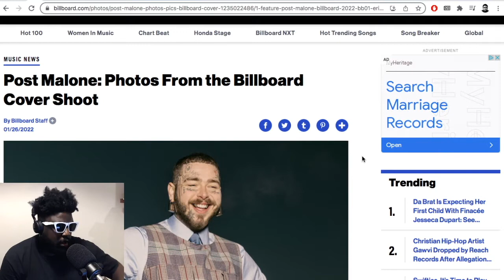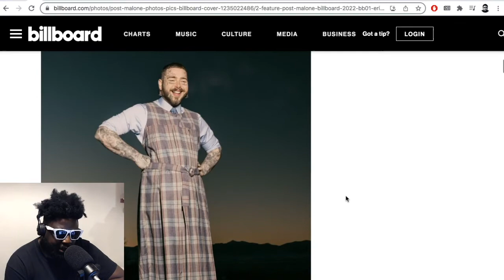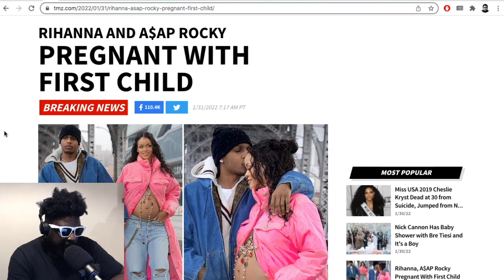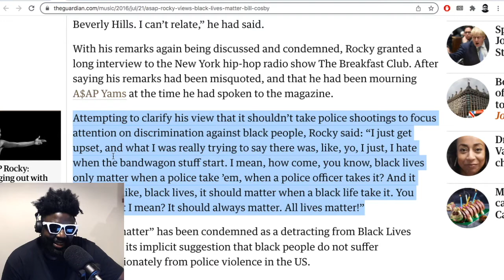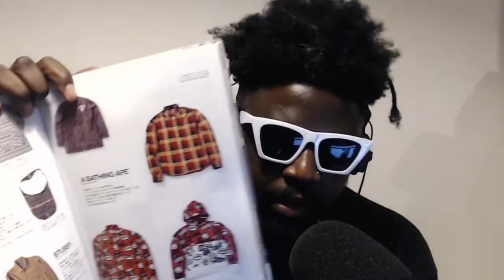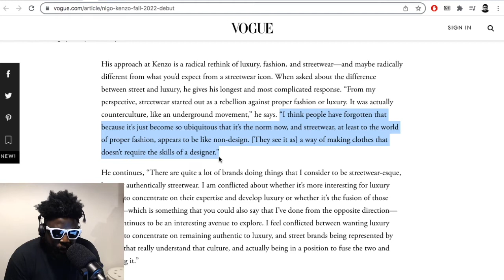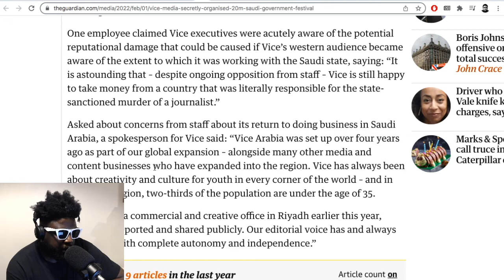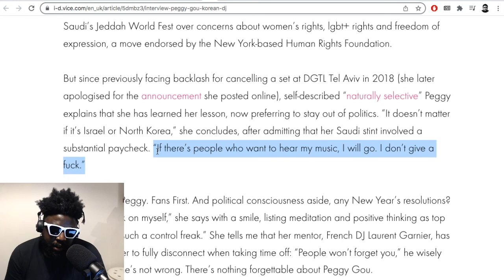Ghosting, Rihanna and ASAP Rocky, Nigo at Kenzo, Vice Media and Saudi Arabia & MORE | TAZS #548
Agostinho rambles about Rihanna and ASAP Rocky announcing their expecting their first child, Nigo's debut at Kenzo fall 2022 mens, Vice Media secretly organising a $20m Saudi Arabia music festival and more...

▶Bitcoin bc1qh8eq90fs0y9te5df0etj4elgk3j9wpn552s2za